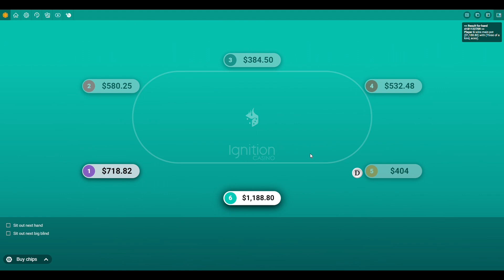Playing Online Poker as a Job – Smartest Way to $100k Per Year ♠️